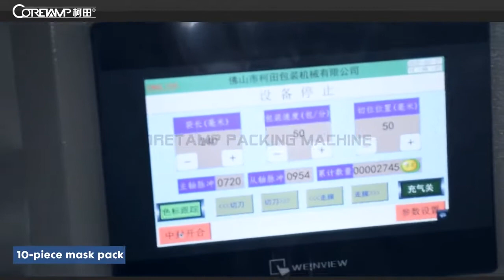10 pieces disposable face masks flow packing machine with air exhaust system